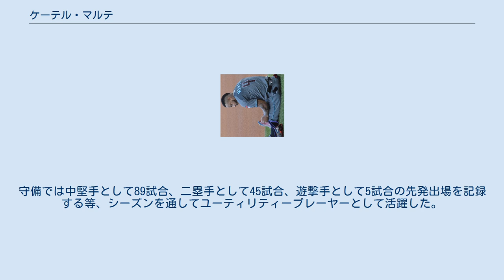ケーテル・マルテ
ケテル・リカルド・マルテ・バルデス（Ketel Ricardo Marte Valdez, 1993年10月12日 - ）は、ドミニカ共和国ペラビア州ニサオ出身のプロ野球選手（外野手）。
右投両打。
愛称はザ・シパイク。
 16歳だった2010年8月13日にシアトル・マリナーズと契約してプロ入り。
 2011年、傘下のルーキー級ドミニカン・サマーリーグ・マリナーズでプロデビュー。
62試合に出場し、打率.259・2本塁打・22打点・16盗塁だった。
 2012年はまずA級クリントン・ランバーキングスでプレーし、65試合に出場して打率.247、22打点、14盗塁を記録した。
6月からはA-級エバレット・アクアソックスでプレー。
4試合に出場して打率.286、2打点、1盗塁を記録した。
 2013年はまずA級クリントンでプレーし、98試合に出場して打率.304、29打点、16盗塁を記録した。
8月にA+級ハイデザート・マーベリックスへ昇格。
ここでは19試合に出場して打率.256、1本塁打、8打点、4盗塁を記録した。
 2014年は二塁手のロビンソン・カノがマリナーズと10年契約で新加入したこともあり、マイナーで主に遊撃手として起用された。
AA級ジャクソン・ジェネラルズで開幕を迎え、109試合に出場して打率.302、2本塁打、46打点、23盗塁と活躍し、8月29日にサザンリーグのポストシーズン・オールスターチームに選出された。
8月にAAA級タコマ・レイニアーズへ昇格。
ここでは19試合に出場して打率.313、2本塁打、9打点、6盗塁を記録した。
オフの11月20日にマリナーズとメジャー契約を結び、40人枠入りした。
 2015年7月31日にメジャー初昇格を果たした。
同日のミネソタ・ツインズ戦で「1番・二塁手」で先発起用されてメジャーデビューし、この試合で初安打を放った。
以後、遊撃手として起用され、最終的には57試合でプレーした。
打撃では打率.283・2本塁打・17打点だった。
遊撃の守備では、51試合で9失策を喫して守備率.960だった。
また、4試合で二塁手、2試合で中堅手も守った。
 2016年は、メジャー2年目にして遊撃手のレギュラーに定着された。
119試合の出場で打率.259、1本塁打、33打点、11盗塁という成績を残した。
 2016年11月23日にジーン・セグラ、ザック・カーティス、ミッチ・ハニガーとのトレードで、タイフアン・ウォーカーと共にアリゾナ・ダイヤモンドバックスへ移籍した。
 2018年開幕直前の3月26日、ダイヤモンドバックスと2022年までの5年2400万ドルで契約延長。
この年は自己最多の153試合に出場し、打率.260、14本塁打、59打点だった。
またリーグ最多の12三塁打を記録した。
 2019年は自身初となるオールスターゲームに選出された。
144試合の出場で33本塁打放ち、リーグ2位となる打率.329、リーグ4位となるOPS.981等の好成績で、MVPの投票では4位であった。
首位打者をクリスチャン・イエリッチとわずか6毛差で逃した。
守備では中堅手として89試合、二塁手として45試合、遊撃手として5試合の先発出場を記録する等、シーズンを通してユーティリティープレーヤーとして活躍した。